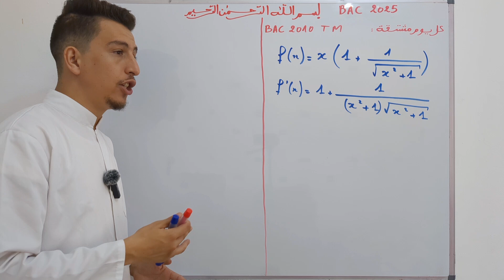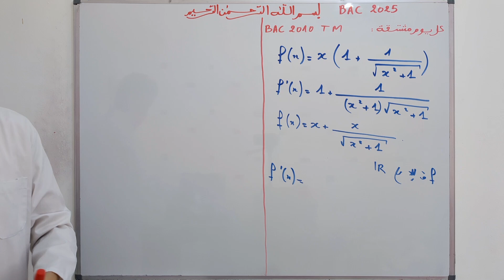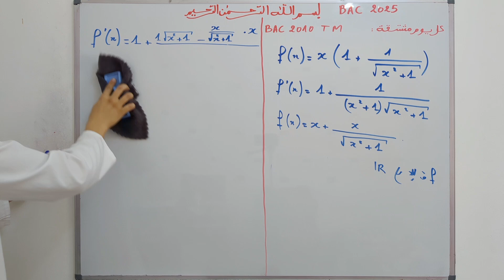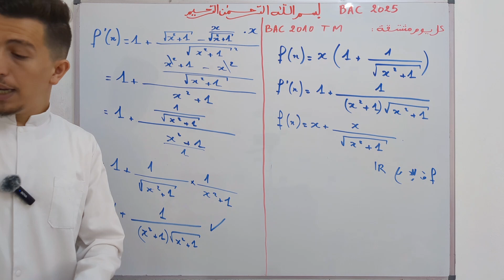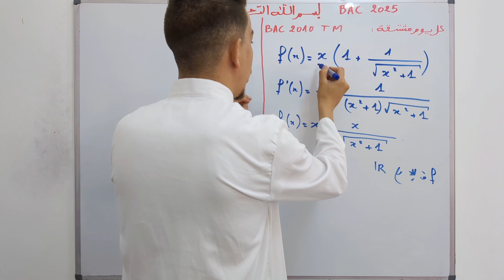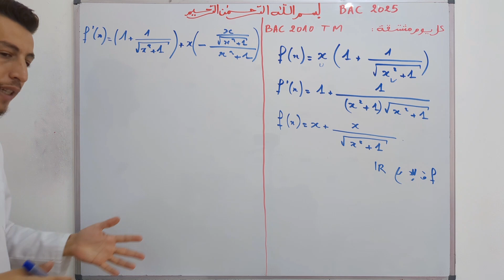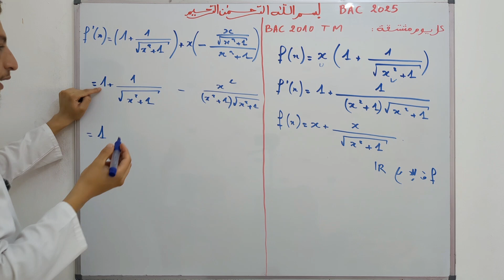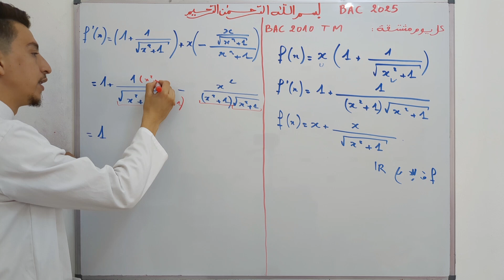مشتقة بكالوريا 2010 تقني رياضي [كل يوم مشتقة ]